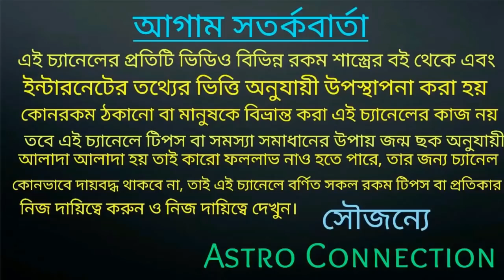হনুমান জয়ন্তি দিন থেকেই বজরংবলীর দৃষ্টি ৮ রাশির উপর পড়তে চলেছে!!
যারা অনলাইনে আমার কাছে কনসার্ট করতে চান অর্থাৎ জন্মছক বিচার করাতে চান তারা নিচে দেওয়া হোয়াটসঅ্যাপ নাম্বারে যোগাযোগ করুন।